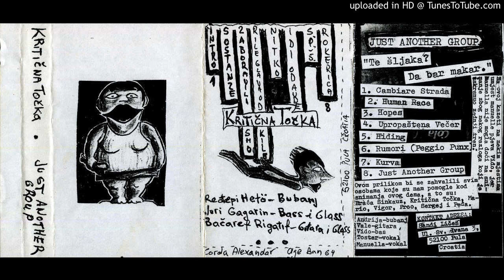Just Another Group - Kritična Točka/Just Another Group split tape CASS - 16 - Just Another Group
Split tape from Kritična Točka and Just Another Group (both bands from Pula, Croatia). Released by the bands themselves in 1997.
Discogs link = ?